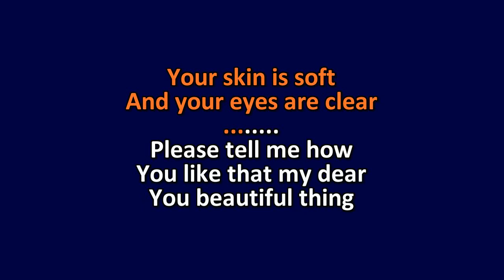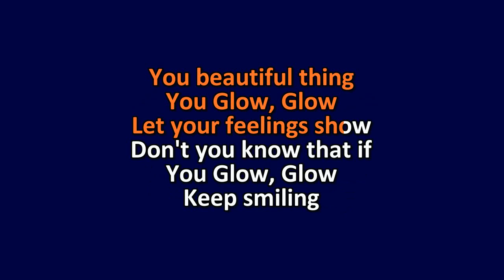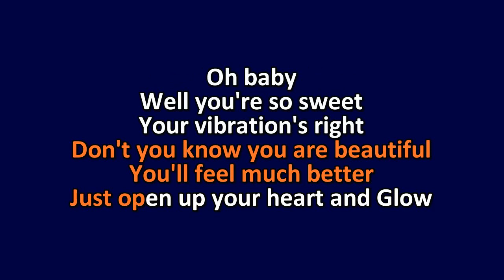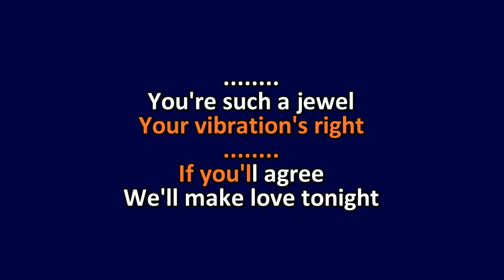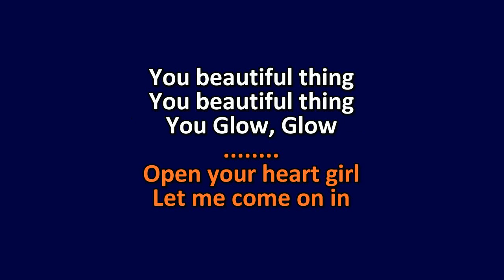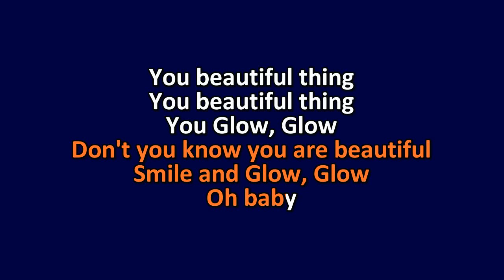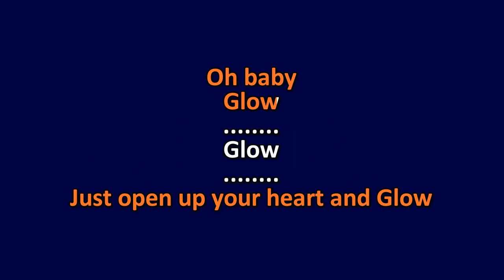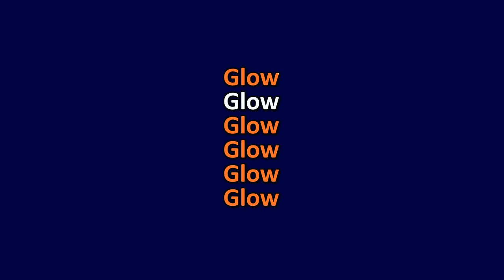Rick James - Glow - Karaoke Instrumental Lyrics - ObsKure